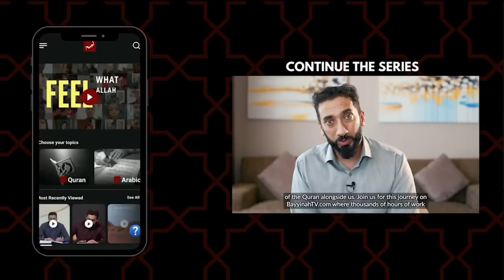The Holy Month Of Ramadan - Khutbah Reminders - Nouman Ali Khan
In this Khutbah reminder clip, Ustadh Nouman delves into the significance of the holy month of Ramadan. He highlights that during this sacred month, the Quran was revealed to us, and the devil is chained, enabling us to focus on our prayers and seek forgiveness from Allah. He encourages us to immerse ourselves in the recitation of the Quran, and to make the most of this blessed month to renew our commitment to our faith, and strive towards becoming better versions of ourselves.